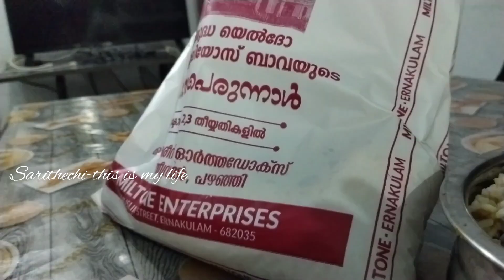അങ്ങനെ പള്ളിപ്പെരുന്നാളും കഴിഞ്ഞു/Malayalam/Sarithechi-This is my life